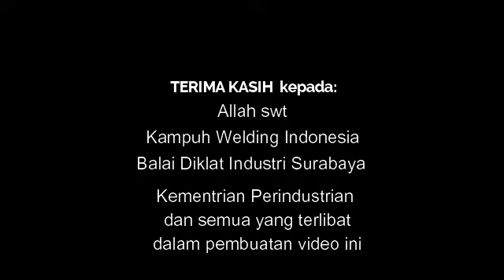Pelatihan Las Gratis Angkatan 14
Program pelatihan las yang disponsori oleh Balai Diklat Industri Surabaya dari Kementrian Perindudtrian yang pelaksanaannya di Kampuh Welding Indonesia